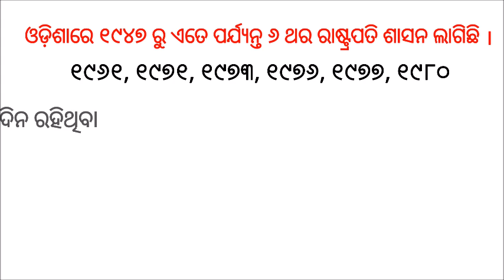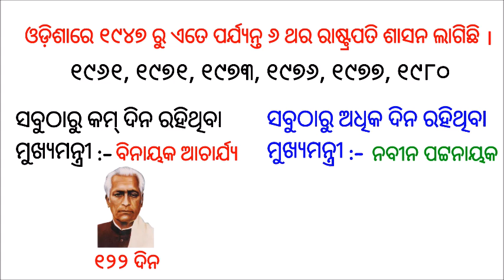ଓଡିଶାର ସମସ୍ତ ମୁଖ୍ୟମନ୍ତ୍ରୀଙ୍କ ନୂଆ ତାଲିକା ୧୯୪୭ ରୁ ୨୦୨୨ || All Chief Ministers of Odisha | Basipakhala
This video contains all Chief Ministers list till 2022.
chief minister of odisha list from 1947 to 2020,1st chief minister of odisha,prime minister of odisha chief minister of odisha address,salary of chief minister of odisha,who is the first woman chief minister of odisha,odisha home minister,mla salary in odisha,who is the first chief minister of odisha,odisha governor salary,naveen patnaik net worth,cm salary in india,mla salary in odisha 2021,naveen patnaik net worth in rupees,narendra modi salary,jobclasses,onlineschool,upsc,loksabha,rajyasabha,india,upcs,politics,learnforjob,indian polity,ssc cgl,bank po current affairs,government exams,indian general election 2022,narendra modi,indian prime minister,indian president,chief minister list,odisha competitive exams,list of all ministers,district list odisha,foreign policy,Political Kisse,Viral Videos,trending videos ,odisha ke phle mukhyamantri#1,chief minister of odisha#4,odish ke sabse lambe samy ke mukhyamntri#1,biju patanik,naveen patanik,odisha history,utkal diwas,odisha ki phli mahila mukhyamantri#2,nandini satpathy,hirakud dam,odisha flood news, odisha news,naveen patanik ki yojnaye,naveen patanik biography in hindi,static gk for job all cm list#1